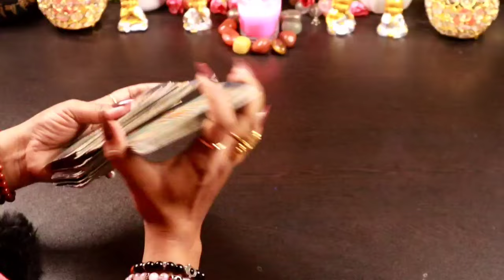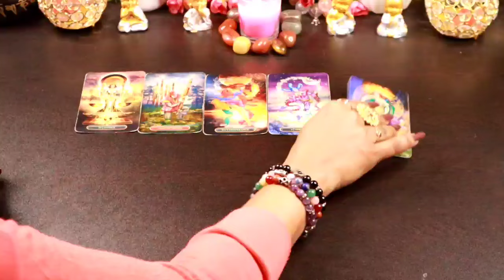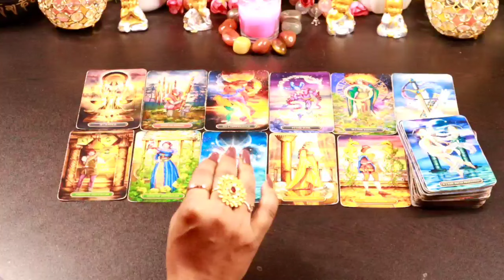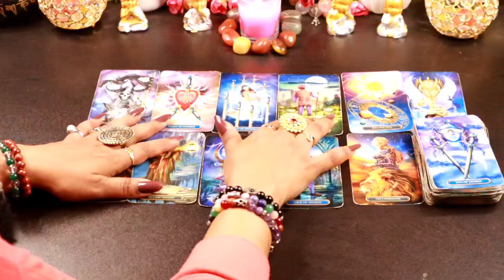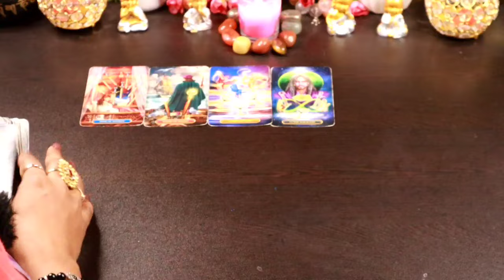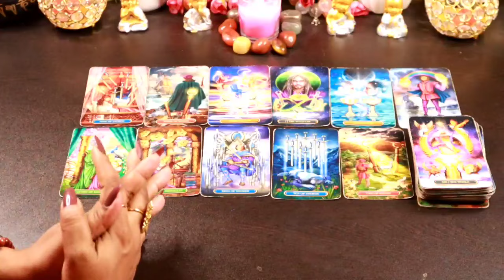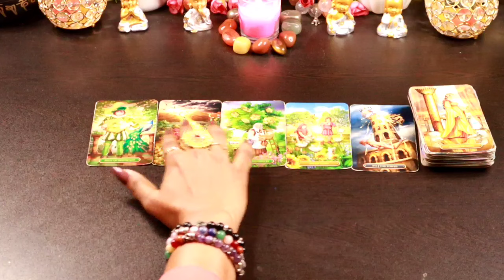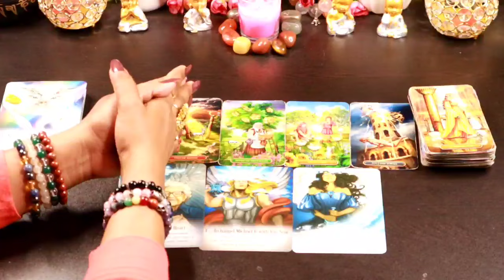धनु राशि SAGITTARIUS YOUR LOVE LIFE IN 2024।कैसा रहेगा आपका लव लाइफ 2024 में?sagittrius2024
धनु राशि 2024 Taroastro Prediction ✨ 😇 😇कैसा रहेगा आपका love रिलेशनशिप 2024 में ?
।DETAILED READING.😇
Time Stamps:-
Introduction 00:00:09 - 00:01:04
No Contact- 00:01:05- 00:07:12
On contact -00:07:13 - 00:10:52
Crush- 00:10:53 - 00:14:50
Singles-00:14:51 - 00:16:18
Guidance -00:16:19

This is Shree.I am back here with another reading timeless ,collective tarot card reading to see the Divine Blessings in your personal and professional life..This videos will help you to know about what is written in your destiny,which blessings are coming in your life in 2024 .what divine want you to do for your highest good.We will also check what universe and Angel's are bringing for  your personal life and professional life.

Thanks
Shree

THANKS
SHREE

messages#pickacardreadings#theirnextmove#lovereading#tarotwithshree111#india#pakistan#allsigns#divineconnection#divinemasculine#divinefeminine#divine#masculine#feminine#souljourney#soulconnection#divineguidance#next24hours#next36hours#next48hours#nextfewhours#divine#universe#finance#marriedlife#menifestation#union#oracletarotcard#tarotwithshree111#hinditarot#currentfeelings#truefeeling#candlewax#cardoftheday#youvsthem#theircurrentfeeling#nocontact#nextaction#collectivereadings#lovereadings#currentenergy#futureprediction#angel'guidance#timeleaareading#channeled